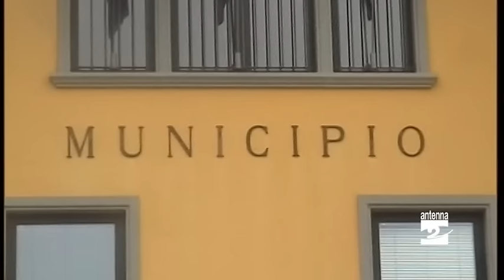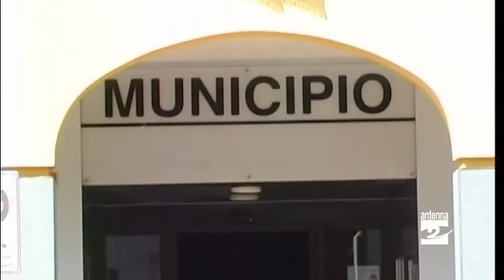Cene, 59 migranti nell'ex colonia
Intervista a Giorgio Valoti, dopo l'arrivo di 59 migranti nell'ex colonia del Monte Bue. «Non è questo il modo di accogliere», dice il primo cittadino.